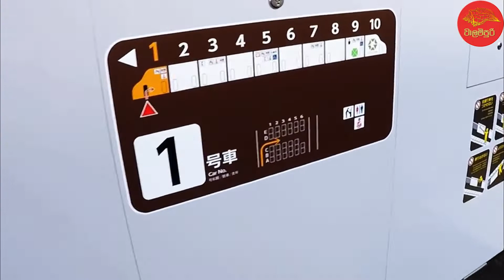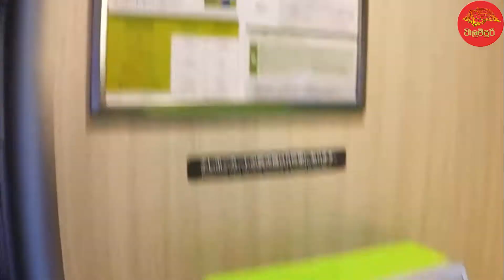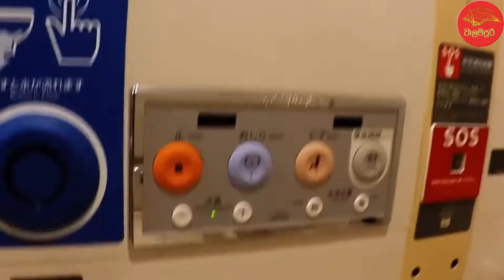modern train in sri lanka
modern train.